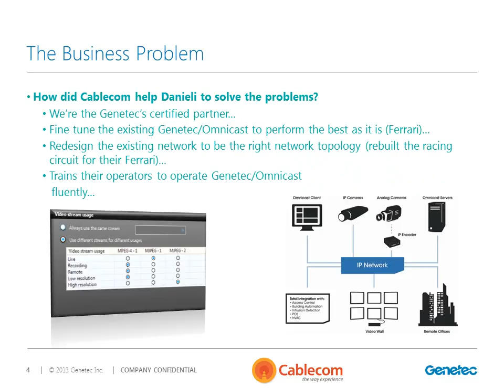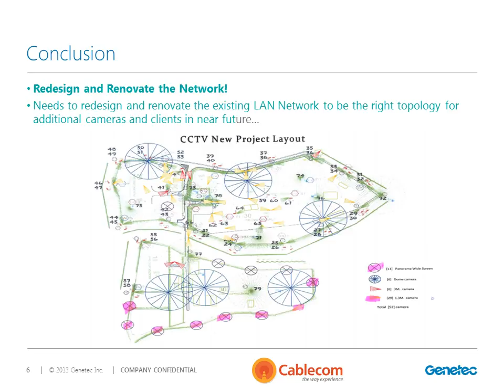Cablecom - DANIELI FAREAST APAC roadshow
Cablecom Networks Co., Ltd